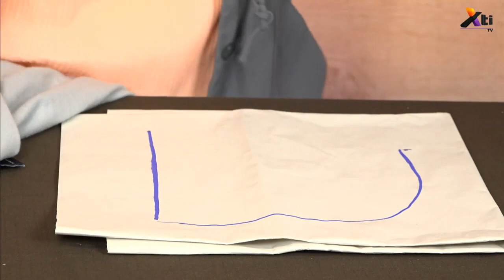DIY - Gorro de ave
Crea un gorro para un disfraz de ave para está primavera con Mayra Pérez en la sección de manualidades.

Te deseamos un Feliz Cumpleaños. Te queremos

Aquí les dejamos los materiales:

* Fieltro rojo, blanco y amarillo
* Pintura textil o marcador permanente
* 1 m de listón rojo
* Tijeras, hilo y aguja
* Una sudadera con gorro (para sacar molde)
* Pistola y barras de silicón